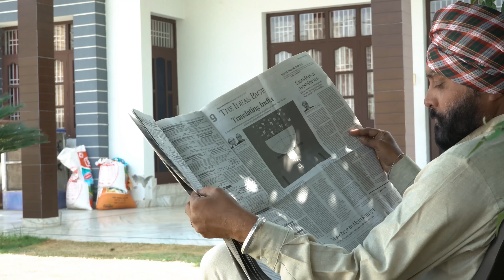New Punjabi Movies 2023 | RAB RAKHA 2 -FULL MOVIE |Latest Punjabi Movies 2023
Web Series: Paap Di Pand [Paap Di Pand [ ਪਾਪ ਦੀ ਪੰਡ ]
Directed by: Bhagwant Singh Kang
Written by: Bhupinder Singh Raina
D.O.P.: Kuldeep Parmar
Produced by: Achieve Sales Private Limited
Paramjit Singh Naggra
Bhagwant Singh Kang
Lakhwinder Singh Jatana
Makeover: Kuldeep Patiala
and Yasmeen
Casting by: Filmy Ada Talent Lab

Starring:
Jass Boparai, Pavli, Ayesha, Gurwinder Gora, Hardeep Singh, Yasmeen, Aman Naggra
Harjeet Jassal, Kuldeep Patiala, Jassi Channo, Karamjit, Ashish Gupta, Bhavneh Naggra, Pretty Lang, Arry Jhinjar, Nikki Kaur, Raja Sian, Gurnoor and Gurvansh etc.